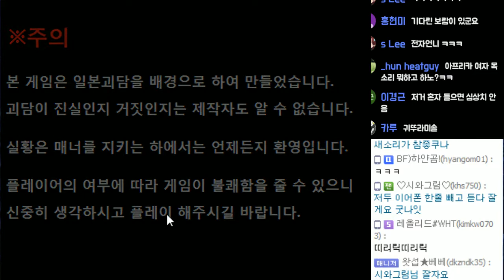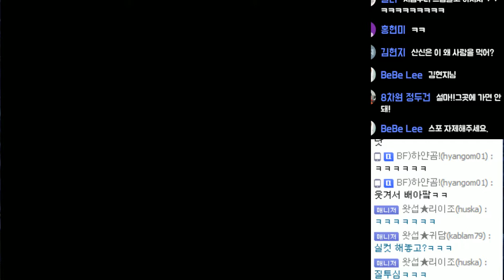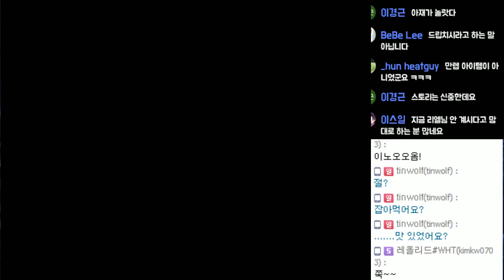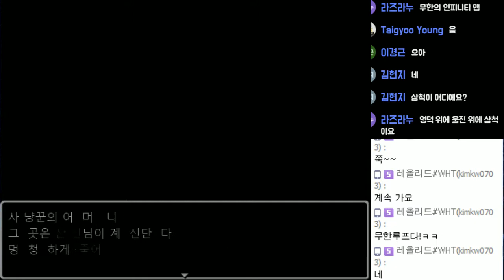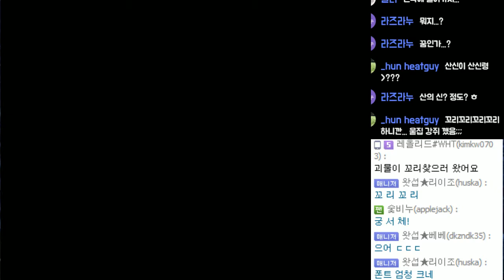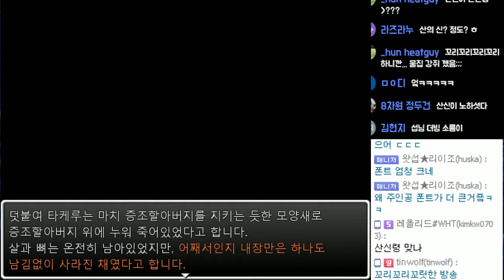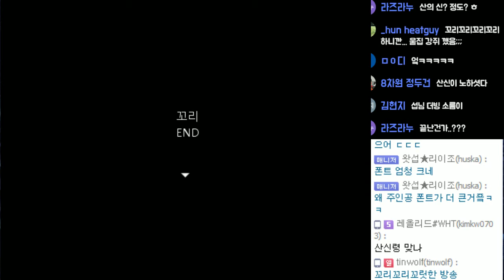[쯔꾸르] 2ch괴담 꼬리｜왓섭! GAME